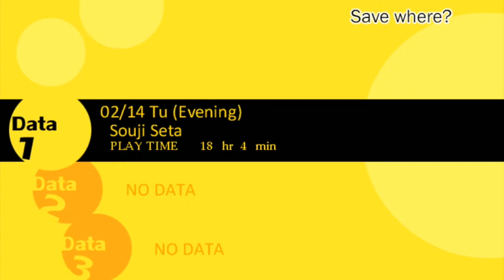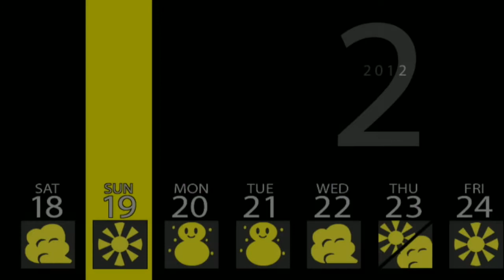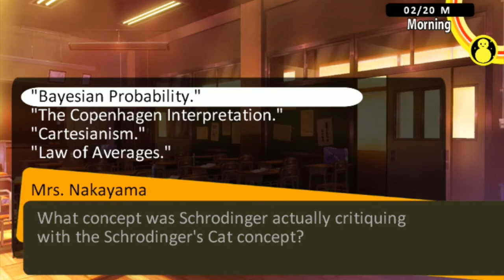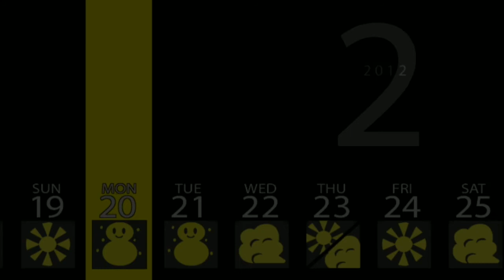Persona 4: New Days #15 | OVER THE AIRWAVES TO YOU